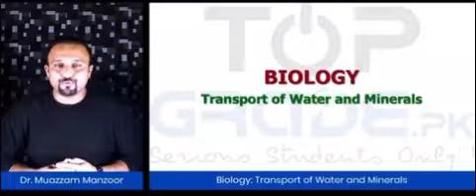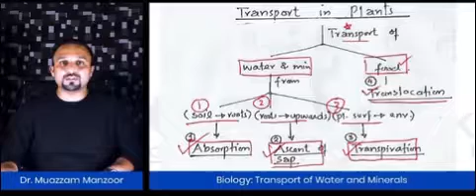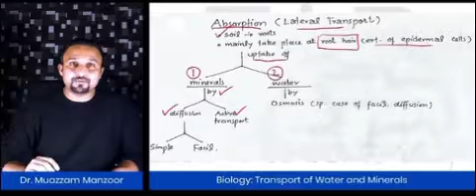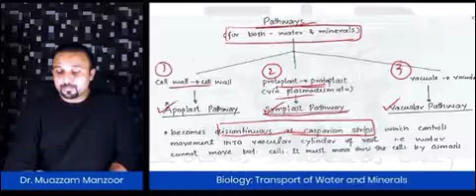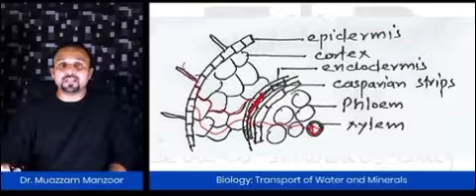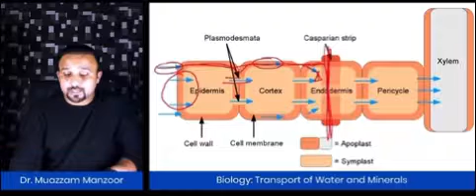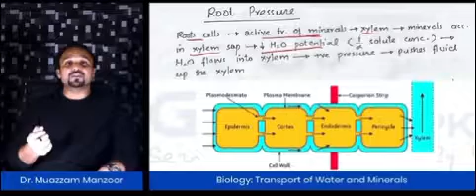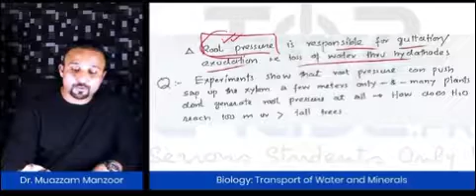Transportation of water and minerals